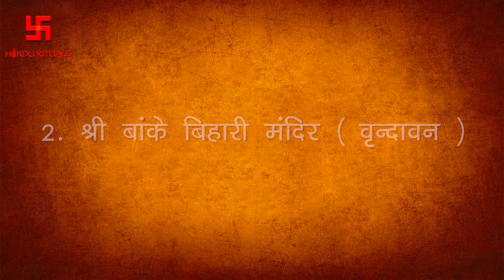भारत के 5 श्रेष्ठतम कृष्ण मंदिर | The 5 Great Temples of Lord Krishna in India | Hindu Rituals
नमस्कार,
अगर आपके पास किसी मंदिर या धाम की VIDEOS है, या आप हिन्दू धर्म के बारे में कोई भी जानकारी पूरी दुनिया के साथ साझा करना चाहते हैं, और अगर आप चाहते हैं की आपकी VIDEO इस चैनल पर दिखाई जाये तो आप बेझिझक हमें Comment box में लिखें |
धन्यवाद |